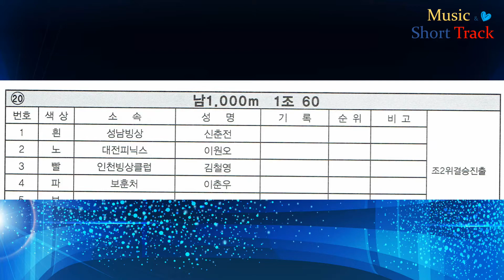2018 전국쇼트트랙동호인한마음대회 남자 1000M 1조 60/신춘전.이원호.김철영.이춘우 [2018.04.29 춘천의암]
2018 전국쇼트트랙동호인한마음대회 남자 1000M 1조 60/신춘전.이원호.김철영.이춘우 [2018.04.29 춘천의암]